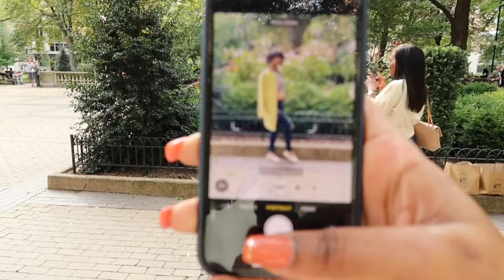Vlog | Philly Restaurant Week, Fall OOTDs, Good Times & MORE!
Hey everyone! Here’s another vlog! Go on this journey with me as I explore restaurants in Philly for restaurant week & enjoying some great vibes✨
The restaurants I visited were: (in order)
Fogo De Chow
White Dog Cafe
On Point Bistro
Sampan
Parc

The Black & White top I’m wearing is from ShopAkira. All other outfits are named in the vlog... As always, thank you so much for tuning into another video!